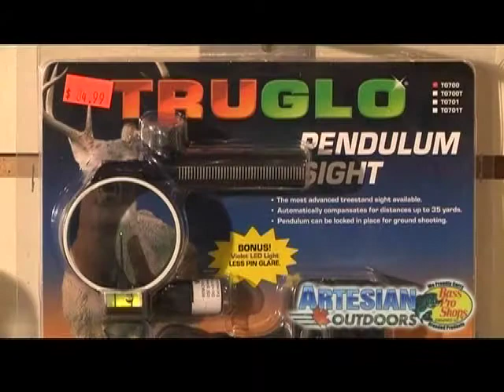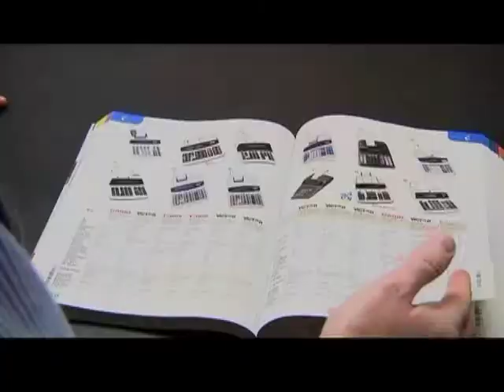Inside Artesian Football #5- part2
Join Eric Meyer, Artesian head football coach Fred Kutruff and defensive coordinator Brad Rose as they talk Martinsville football. Watch what unfolded in the loss at Decatur Central and take a look ahead to what the Arties face this Friday when they host Franklin on Homecoming Night.